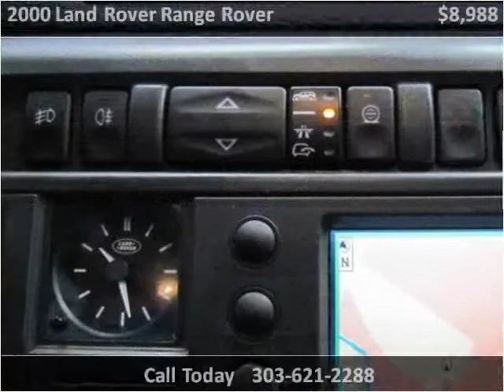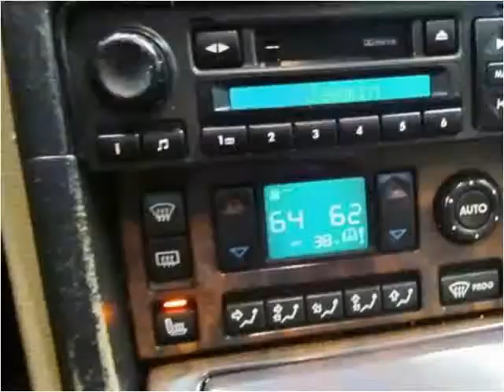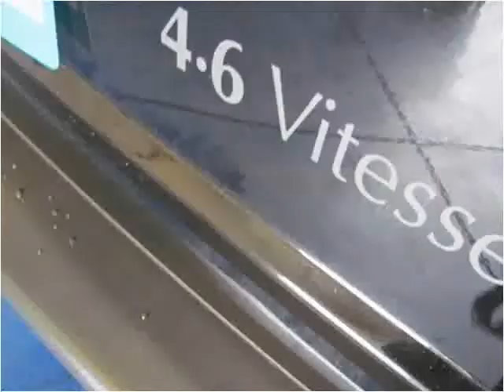2000 Land Rover Range Rover Used Cars Englewood, Denver, Lak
This 2000 Land Rover Range Rover is available from Autos Unidos.